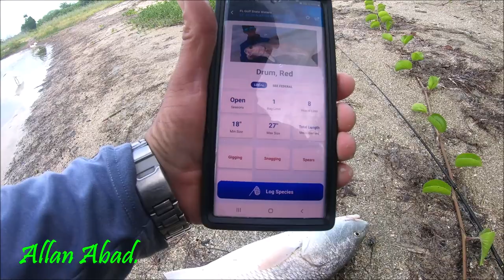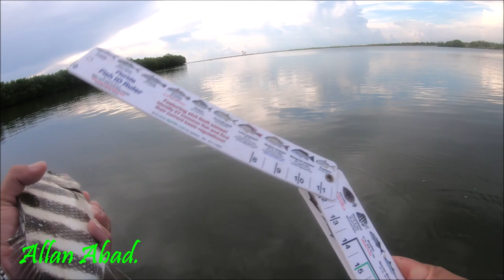MIRA QUE BUENA PESCA DESPUES DE LA LLUVIA \\Allan Abad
MIRA QUE BUENA PESCA DESPUES DE LA LLUVIA